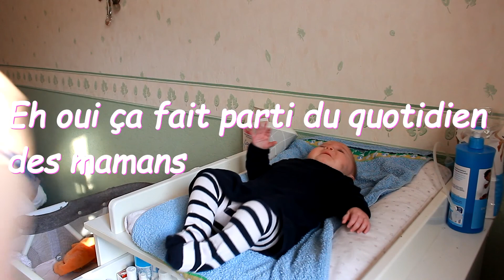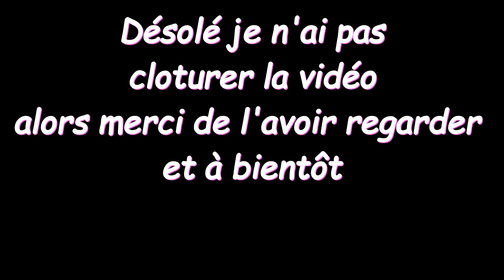Weekly vlog ( boulot, world of warcraft, promenade )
Hi guys,

J'espére que vous allez bien ? Je reviens avec un weekly vlog du 01/05 au 08/05 ou je montre mon boulot et ma vie en général, en espérant que ça vous plaisent.

Love.

Anne.